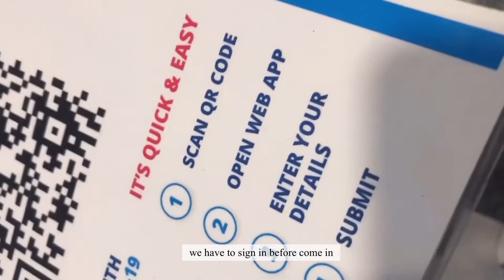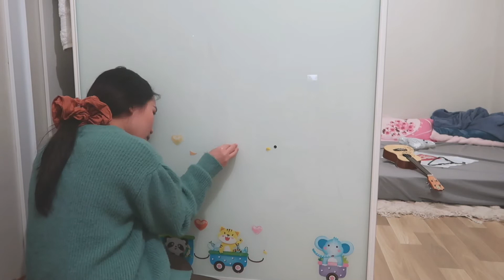Living In Australia Diaries | Sydney Vlog | life of an international living in Australia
Information about the products

Video edited by me (Celine Le)